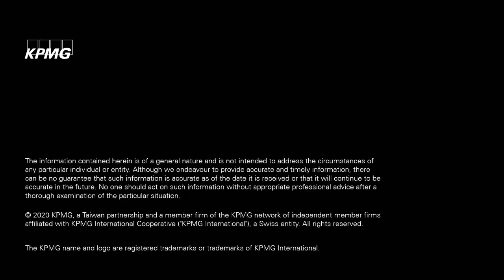【真相或迷思 EP5：你認為可以買到讓你生活品質提升的AI產品或服務嗎?】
近年 人工智慧 的發展趨勢及應用被廣為討論，在現實生活中，消費者可以透過購買而享有人工智慧帶來的好處嗎？對企業來說，提供AI產品需克服什麼挑戰？
一起聽聽一般大眾跟KPMG專家怎麼說。